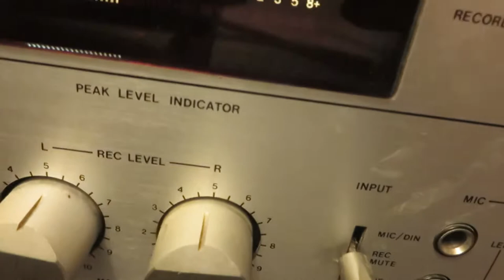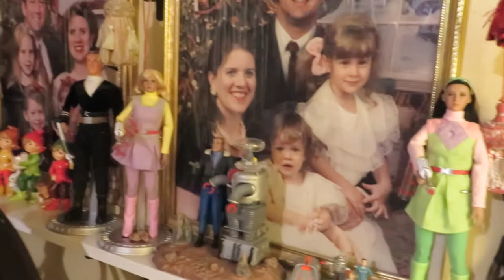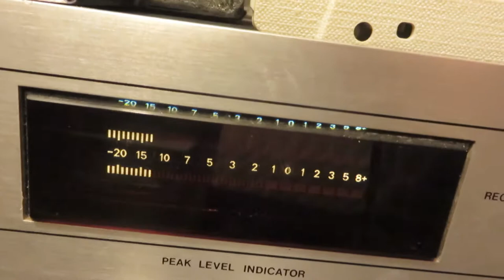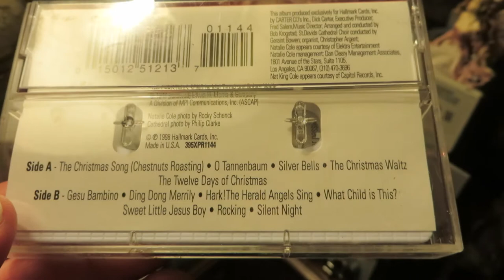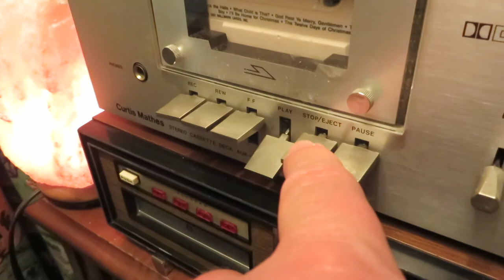Curtis Mathes Stereo Cassette Deck AUK-7300E, playing a Hallmark Christmas Cassette Tape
Christmas Cassette Tape playing on the Curtis Mathes Stereo Cassette Deck AUK-7300E, playing though the Stradivaro RX3000 Solid State stereophonic multiplex receiver with 8 track, and matching Stradivaro Speakers. Hallmark  Cassette Tape The Tradition of Christmas, Deck the Halls, and What Child is This.